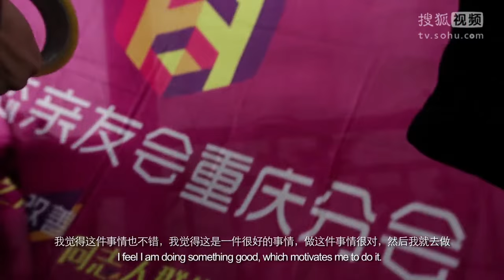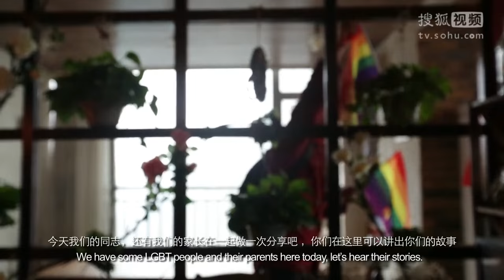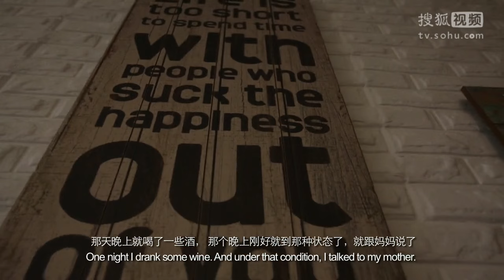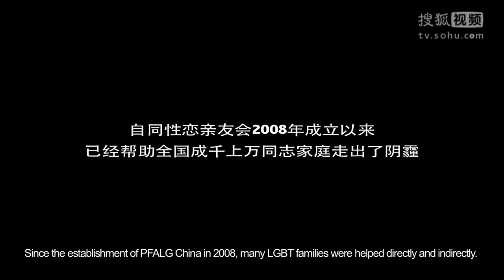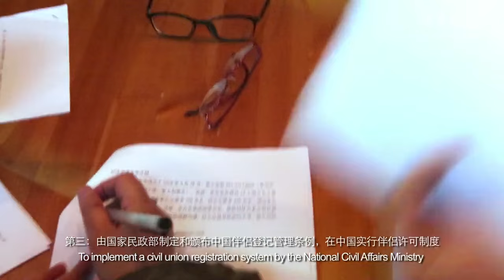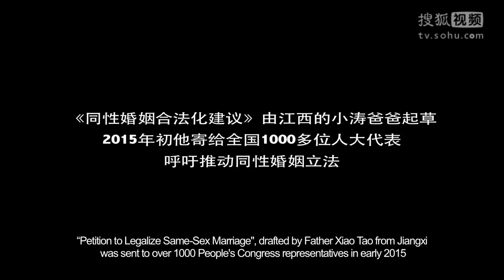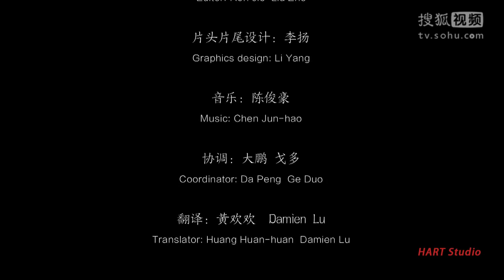山城爱 Out in Chongqing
该片讲述重庆的一群同性恋者父母接纳他们子女的故事，内容真挚动人！

This video tells a very motional story of a group of LGBT parent who accepted their children.